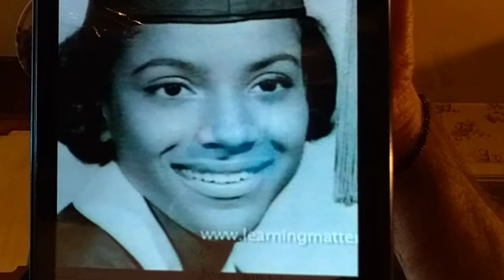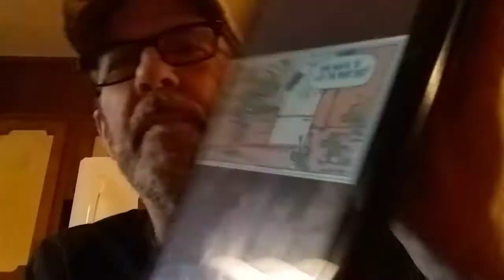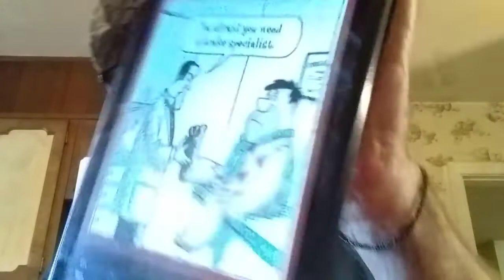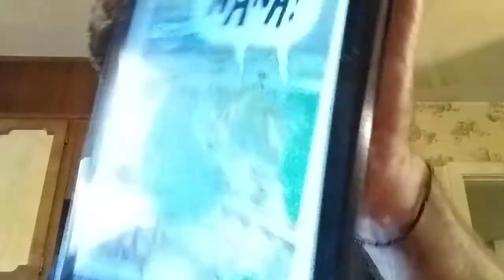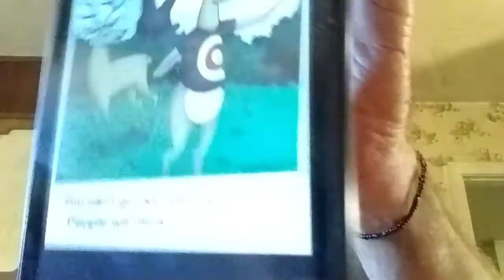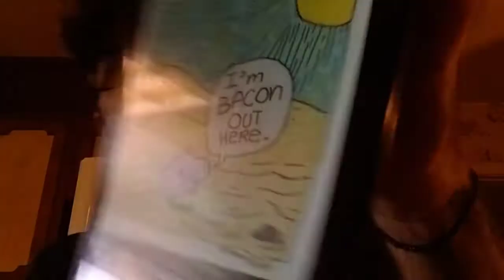"Who is this?"Funny JOKES!"Tablet time!"😂🤣